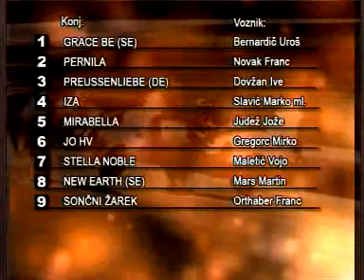Brdo, 02.09.2007 - 7. dirka